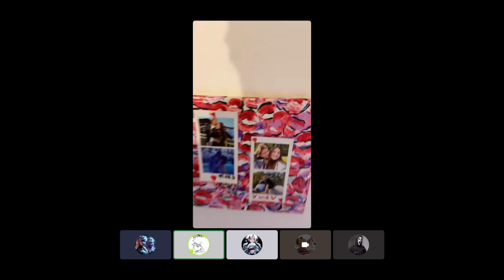Lestat's stream 03.12.2023 | The Quarry | part 3/5